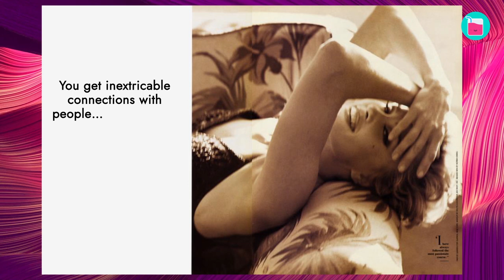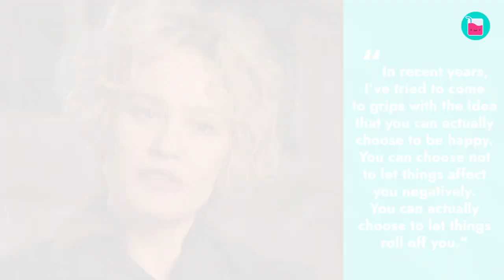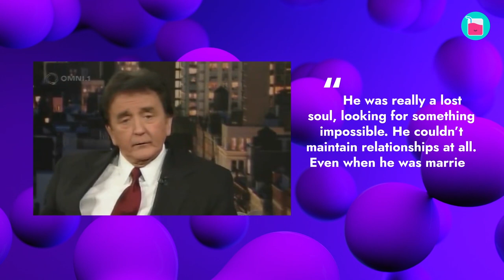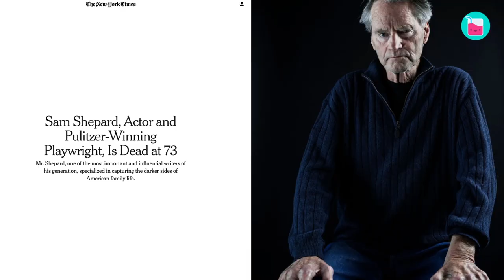Why Jessica Lange Couldn’t Save Sam Shepard | Rumour Juice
Jessica Lange and Sam Shepard had a tumultuous romance that lasted for almost three decades. But that relationship was doomed to fail. Were they just too different to make it work? How did their chemistry work? In today’s episode, we’ll discuss the romance of one of the most discreet Hollywood couples.

0:00 “We’re an incredible match”
1:46 What did destroy the bond?
4:04 Lange was trying to rescue Shepard
7:04 Their happiness couldn’t stand a chance